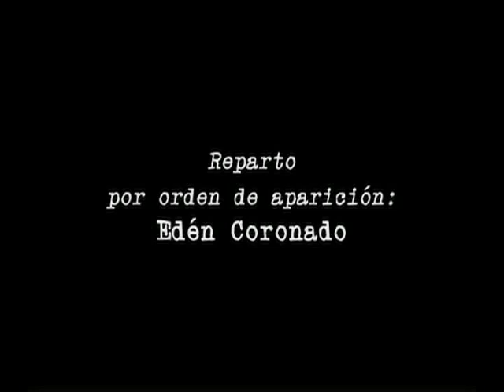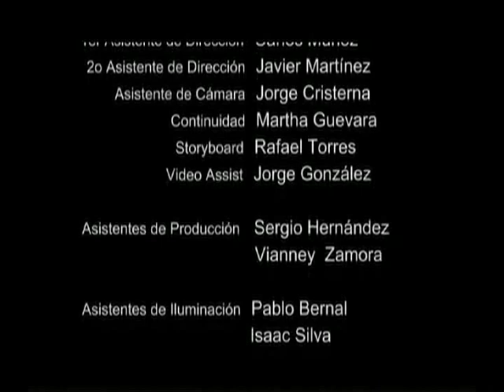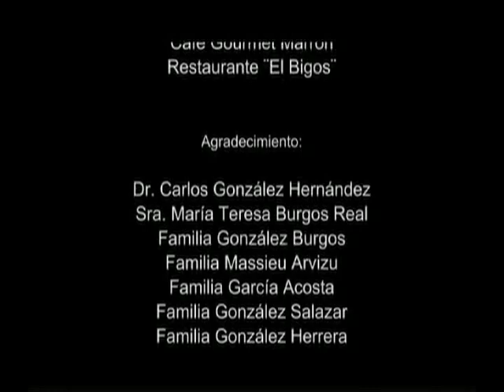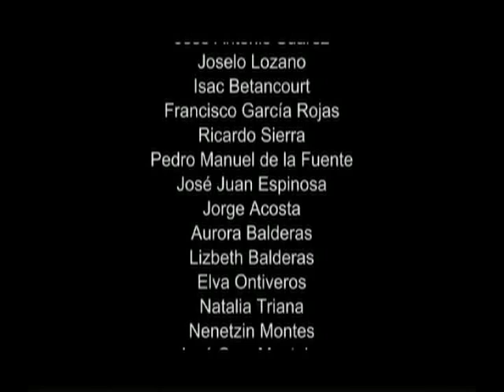El Ritual, UASLP.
1er. Lugar en la categoría Ficción. X Muesta Nacional de TV y Video de las IES.
Entidad productora: Universidad Autónoma de San Luis Potosí.
Producción: Mariano Esparza y Jesús Gaeta.
Escrito por: Angélica Cortázar.
Año de producción: 2005.
Duración: 18'51''